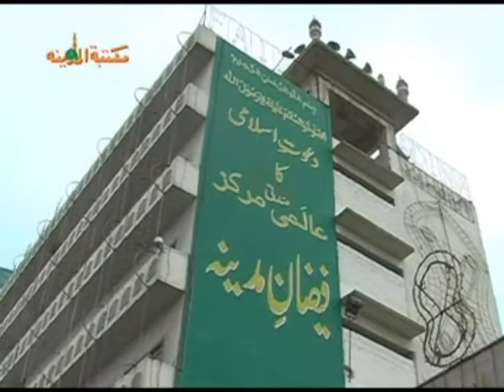Views of Allama Abu Bakr Chishti Regarding Dawat-e-Islami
Views of Khateeb-e-Azam Pakistan Hazrat Allama Abu Bakr Chishti regarding Ameer-e-AhleSunnat (DamatBarakatuhumAliya) Dawat-e-Islami and Madani Channel.